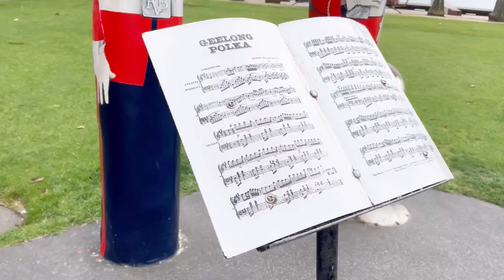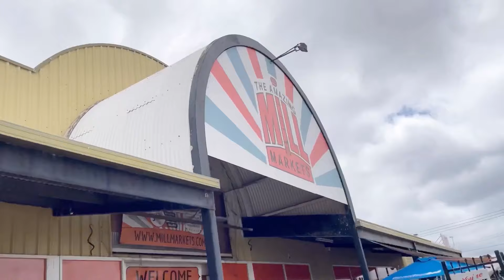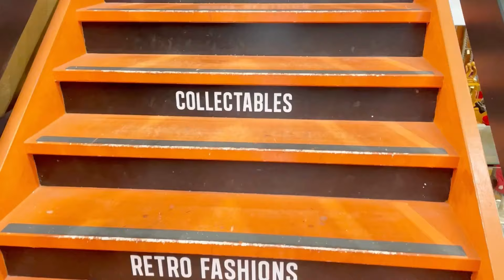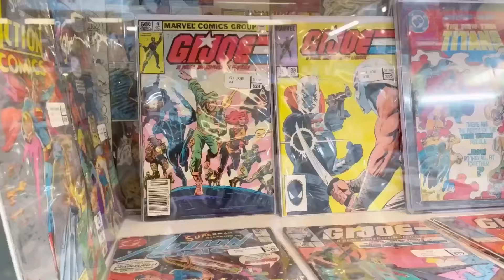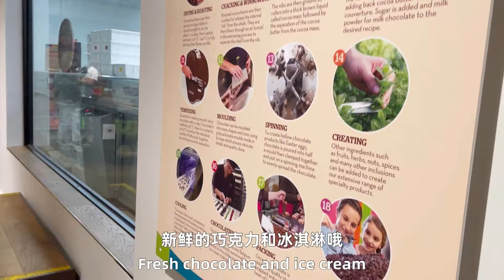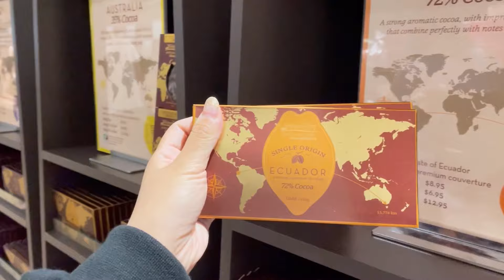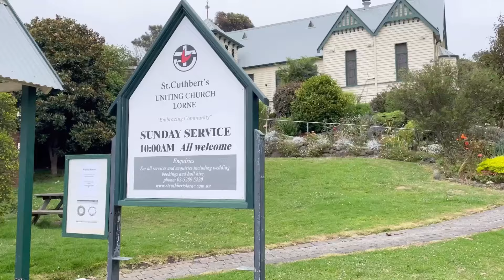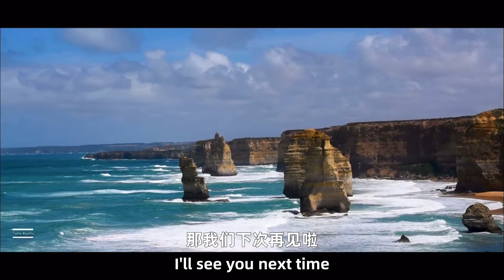澳洲大洋路必打卡的3个小镇！两日游要这样安排！【Eng Sub】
大家好。这周又是一趟墨尔本周末游。日子渐渐不上正规，我们又可以经常出去玩啦！
这周末，我们去了号称全世界最美沿海公路的大洋路！这是来墨尔本的小伙伴必须要去的景点。
大洋路很长，全场200多公里，我们这次探索了大洋路的前半段。
从Geelong 到 Torquay再到 Lorne。
是一个周末悠闲游，真的心情好棒呢！

墨尔本美食 | 美食测评  | Melbourne Where to go | Melbourne what to do | Where to eat in Melbourne | 墨尔本探店 | 探店vlog | vlogger |

Helilulu带大家逛澳洲啦！介绍各种好吃好玩的给大家。美食， 时尚，美妆探店Vlog.